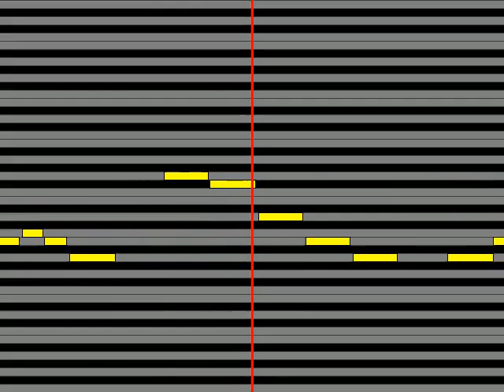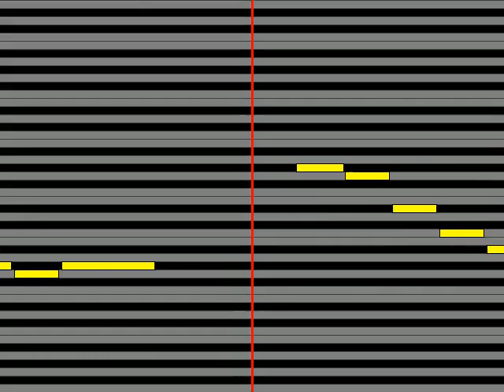【ガイドメロディ】 n buna ラプンツェル